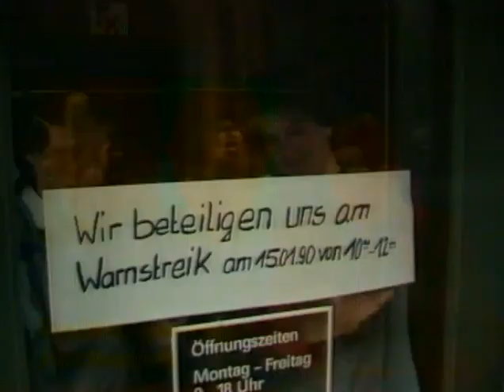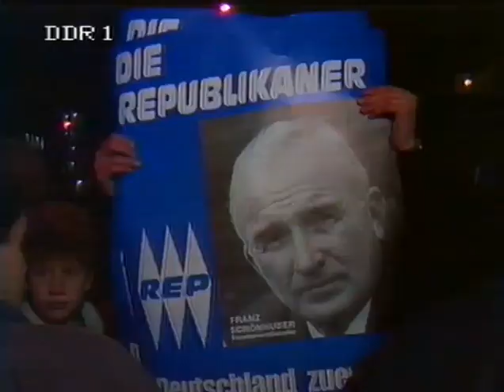Sturm auf Stasi Zentrale am 15.01.1990, Investitionen in der DDR, Truppenabzug der UDSSR aus ...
Sturm auf Stasi Zentrale,
Investitionen in der DDR,

Bürgerkriegsgefahr in Aserbaidschan ...
Überfälle auf Armenier

Vereinbarung in der Tschechoslowakei über den Abzug von 75.000 UDSSR Soldaten

Achtzig Prozent der Rumäniendeutschen wollen auswandern ... auch nach dem Sturz von Ceausescu

15. Januar 1990